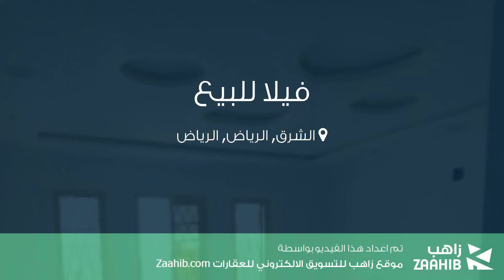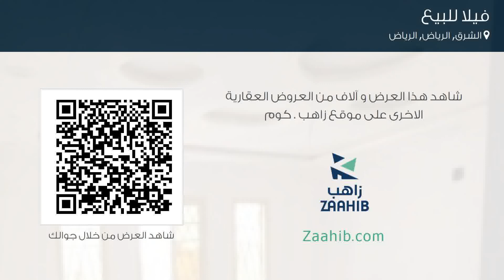فيلا للبيع في طريق الدمام, حي الشرق, مدينة الرياض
تفاصيل العرض:-

رقم: 4760393

ميزات:-

4 الغرف, 2 غرف أخرى, 5 عدد دورات المياه, 1 سعة مرآب السيارات, ملحق خارجي, غرفة خادمة, غرفة سائق, صالة